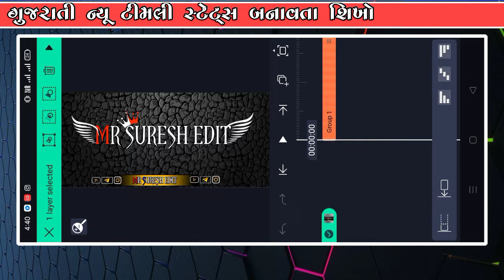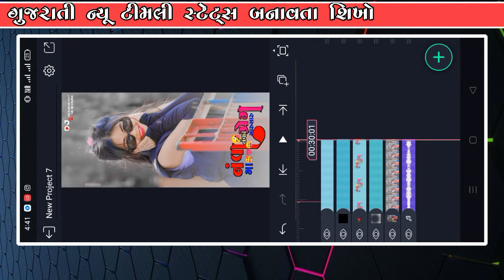new Timli Status Editing Alight motion Rajendra Kotwal New Timli 2024 !! New Timli Status Editing